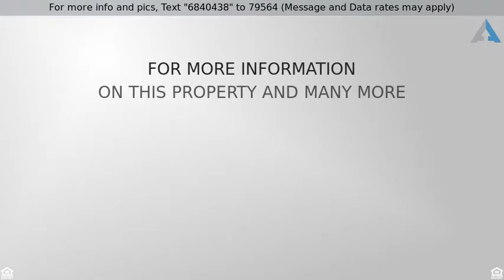Priced at $238,000 - 2315 Winterberry Drive, Hamburg, NY 14085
2 Story,Colonial, Cross Property - Hamburg, NY

Marrano 3 bdrm/2.5 bath colonial in sought after Deer Springs neighborhood.  No rear neighbors (woods protected greenspace by Town of Hamburg). Open floor plan with a 2-story family room. Fully Applianced eat-in kitchen with a corner sink, lots of counter space and sliding glass doors to the large 2 level deck and field stone patio. Master suite with full bath and large walk-in closet, 2nd bedroom also has a walk-in closet.  Interior professionally painted in 2015. Full basement that includes washer and dryer. Don't miss out on this wonderful home.